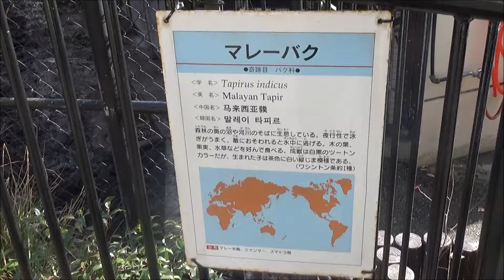H31(2019)2/11(祝・月)(61)リルファAVカメラマン(アニマルビデオ)【動物園シリーズ】福岡市動物園・マレーバク